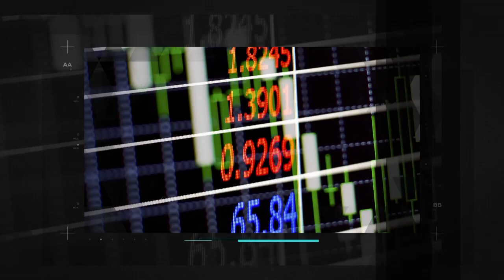O arcabouço fiscal é um bom projeto para o brasil - Jobin Investimentos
Neste corte, nosso time fala sobre as expectativas do novo arcabouço fiscal para o Brasil.